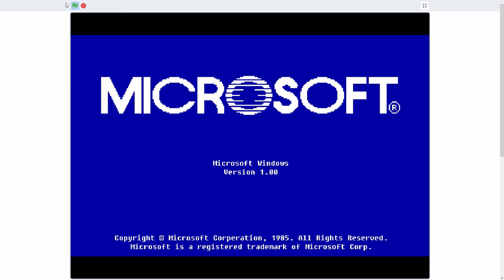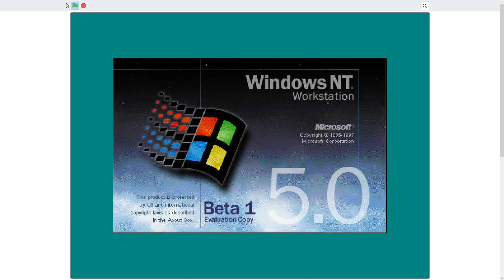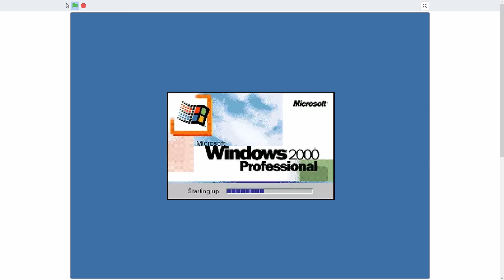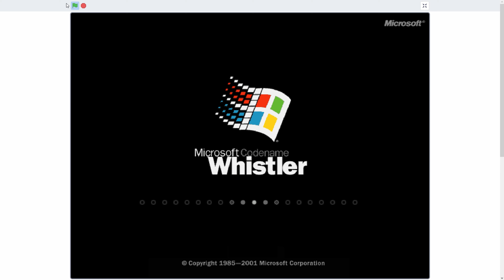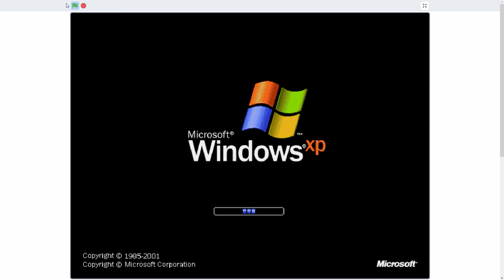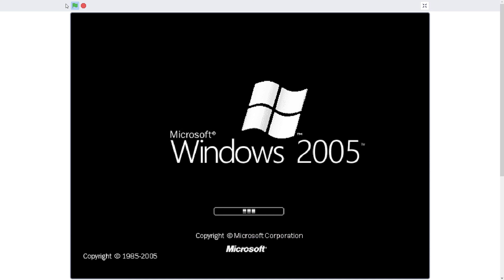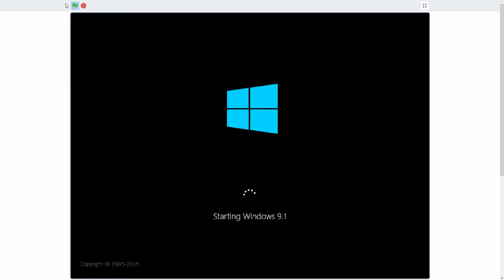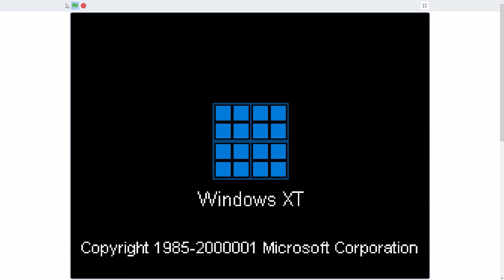Windows History with Never Released Versions Update 3 (Random Scratch Projects #51)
A compilation of Scratch projects that I feel should be posted on YouTube to give them more attention. Warning: Loud sounds on some projects.

All projects by kagel.

00:00 - Part 1
03:22 - Part 2
23:20 - Part 3
29:58 - Part 4
35:11 - Part 5